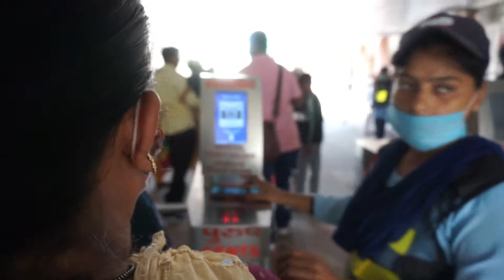Part 2 - Agra Trip | TAJ MAHAL !!!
Saw TAJ MAHAL for the first time in life